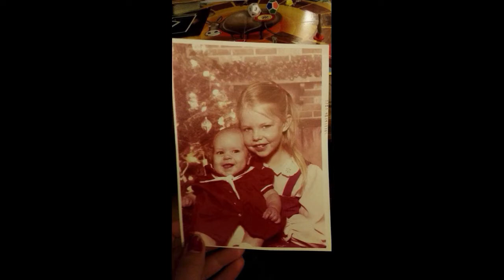Michael Miles Ford